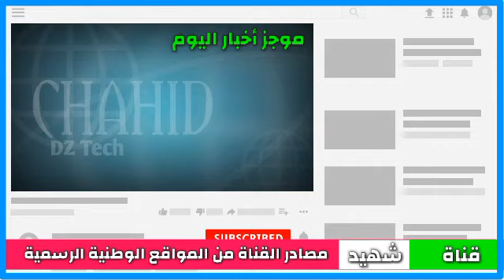حصيلة كورونا بالتفصيل و توزيع الاصابات على الولايات الاربعاء 2021/03/03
حصيلة فيروس كورونا في بالجزائر الى يوم حسب وزراة الصحة قبل قليل :
حالات كورونا بسكيكدة
حالات كورونا بام البواقي

. اخبار شهيد دزاد .